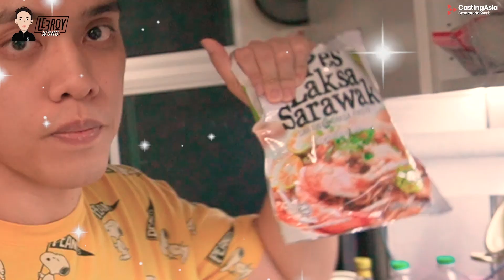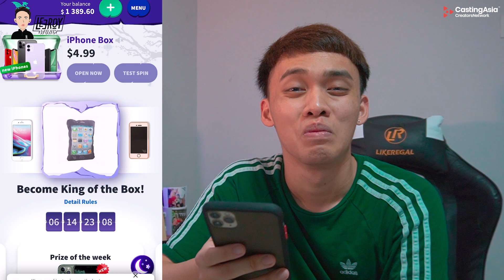Leeroy親自下廚比Penang叻沙好吃的。。？不料卻是個預謀。。！到底是什麽來的？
點這裏： 优惠的验证码：LEEROY

想看更多不要忘記訂閲我！還有follow我的INSTAGRAM! 最新消息就在INSTAGRAM!